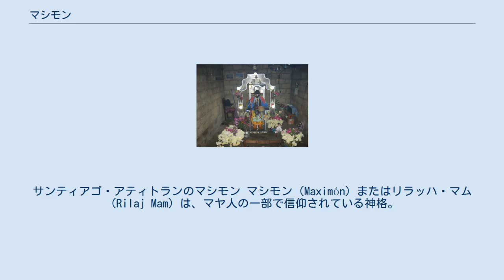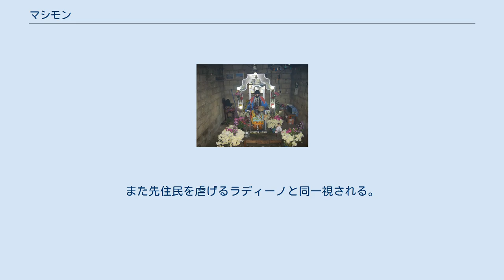マシモン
サンティアゴ・アティトランのマシモン マシモン（Maximón）またはリラッハ・マム（Rilaj Mam）は、マヤ人の一部で信仰されている神格。
グアテマラのソロラ県サンティアゴ・アティトランのマシモンがよく知られる。
ほかの地方ではサンシモン（San Simón）、フダス（Judas、イスカリオテのユダに由来）のような別の名前で呼ばれる、同様の神格が信仰されている。
名称・姿形・伝承は地方によって異なるが、煙草を吸いラム酒を飲むことで知られる。
マヤの伝統的な神格とキリスト教の融合（シンクレティズム）の産物と考えられている。
 西洋風の風貌を持つケツァルテナンゴ県スニルのサンシモン マシモンはその由来も語源もはっきりしない。
本来マシモンと呼ばれていたのはサンティアゴ・アティトランのものだけで、他の地域では別の名前で呼ばれていた。
 16世紀にメソアメリカを支配したスペイン人は先住民にキリスト教を強制したが、スペイン人司祭の数は不足し、17世紀になると先住民の信徒どうしの互助組織であるコフラディアが広まっていった。
サンティアゴ・アティトランではとくにスペイン人の支配があまり行き届かず、宣教師は村に常駐しなかったため、伝統的な信仰形態が残った。
マシモンは聖十字架のコフラディアが世話する。
 ツトゥヒル語では「古代の祖父」を意味するリラッハ・マムの名で呼ばれる。
これはかつてのワイェブ（ハアブの不吉とされる5日間）の祭儀のバカブ神のユカタン名と同じであり、死と再生を司るバカブ神の基本的な特徴と機能を持つ。
その一方でキリスト教などの影響も見られる。
 言い伝えによると、マシモンはフランシスコ・ソフエルという人物によって地域社会の道徳を守ることを強制する目的で作られたとされる。
また、マリア・バツバル（マリア・カステジャーナとも）という妻がある。
しかし本来の目的を逸脱し、自然の不安定性の人格化になっている。
マシモンは人々に病気や死をもたらしたり、トウモロコシを枯れさせたり、洪水や嵐を起こすとされる。
 サンティアゴ・アティトランのマシモンは木製の仮面像で、頭以外の胴体はわらと木組みだけからなり、かかしに似ている。
1950年代までは全身像は聖週間や祭日のみに見られ、それ以外は頭のみだった。
 サンティアゴ・アティトランでは復活祭に先立つ聖週間にマシモン関係の行事が行われる。
月曜にマシモンは解体されて衣が洗われ、人々はその死を嘆く。
火曜に再生が祝われ、水曜に礼拝堂に安置される。
聖金曜日には死んだキリストの行列の後ろにマシモンが加わり、キリストを追いぬいて走ってコフラディアに戻る。
 マシモンが先住民の姿をしているのに対して、サンシモンはラディーノの服装を身につけている。
聖シモンの日である10月28日に儀礼を行う。
マシモンにくらべるとマヤ神話との関連性は低い。
 マシモンはイスカリオテのユダに由来するフダスとも関係があるとされるが、フダスの扱いは地方によって大きく異なる扱いを受けている。
メキシコのチアパス州アマテナンゴではフダスは悪魔とされ、トウモロコシの成長を妨げるとされる。
また先住民を虐げるラディーノと同一視される。